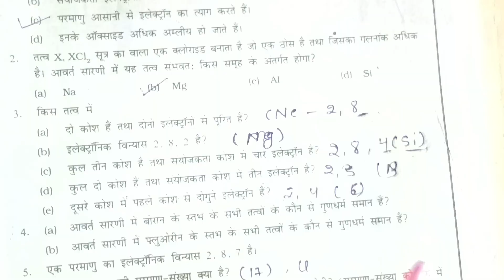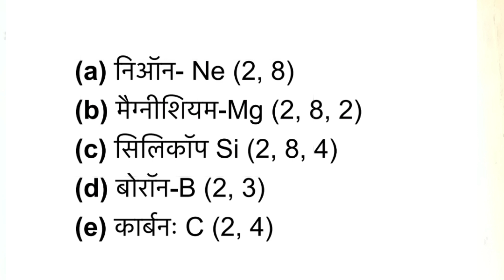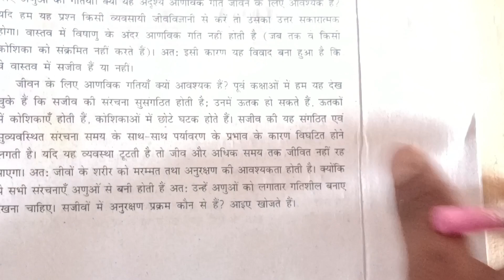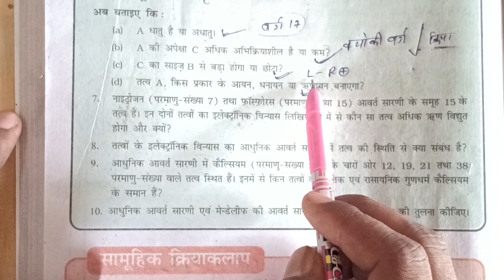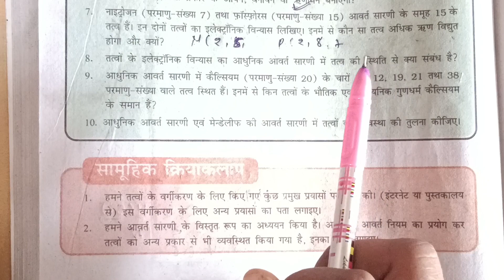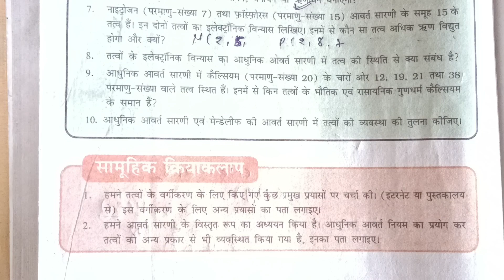class 10TH chemistry chapter 5 NCERT question answer